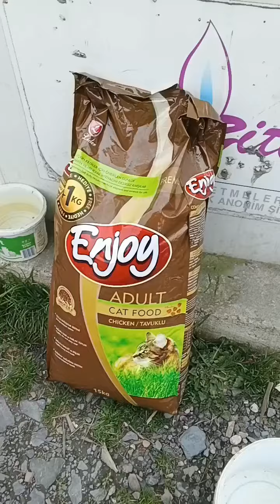1 Çuval Mama Arazi canlarına dağıttım En fazla gideceği 3 gün